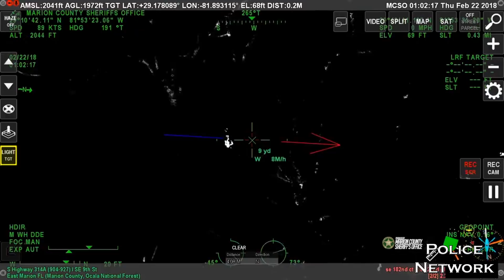Marion County Sheriffs Arrest 4 Men Following Pursuit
Marion County, FL — On February 22, 2018, Marion County Sheriff’s Office Deputy Coates responded to the 1600th block of SE 169th Terrace Road, in reference to an auto theft that just occurred.

The victim advised his 2013 Chrysler Minivan was just stolen. Deputy Witte observed the vehicle in the area of Ocklawaha and attempted to stop it. The vehicle failed to stop and a vehicle pursuit was initiated. Air1, K9, and other units responded to assist in perimeter as the vehicle traveled back to the area of the Forest.

As the vehicle was traveling west on Highway 40 approaching Highway 314A, Deputy Cranston deployed stop sticks. The stop sticks were successful but the vehicle continued south on South Highway 314A.

Deputy Donely then performed a successful PIT maneuver on the vehicle, causing it to stop at the 900th block of S314A. The defendants all fled from the vehicle but the new Air 1 helicopter was overhead and units were able to take the four defendants into custody. Jeremiah Mills , Christopher Carter (driver) and juveniles Tanner Miller and Larry Riley were arrested and taken to jail.